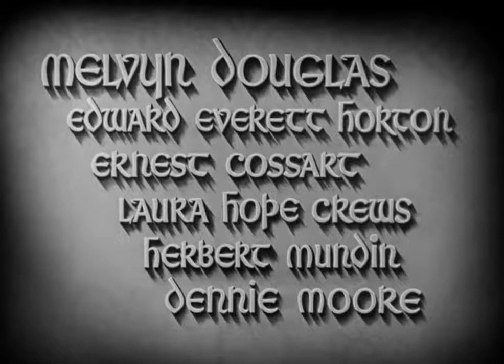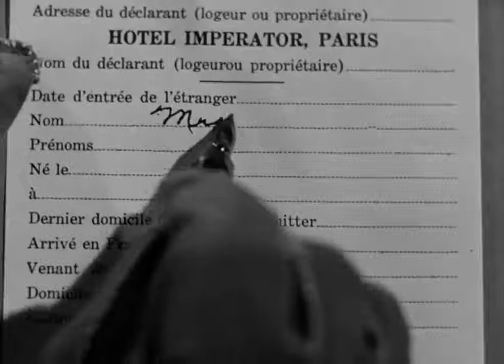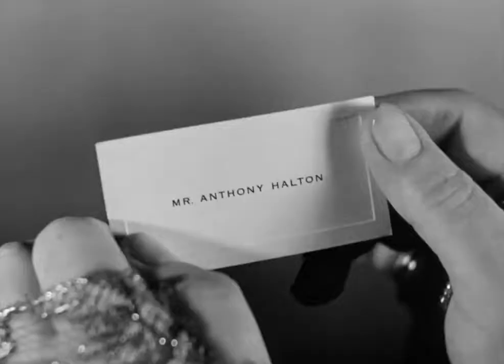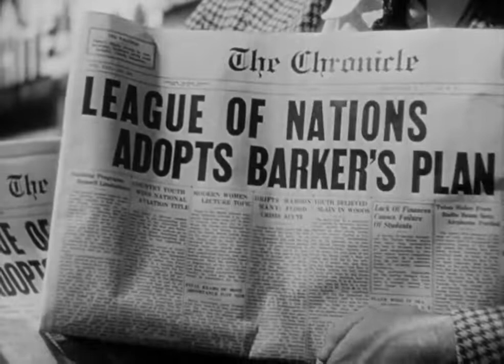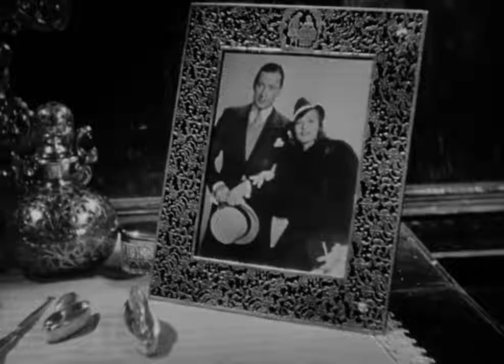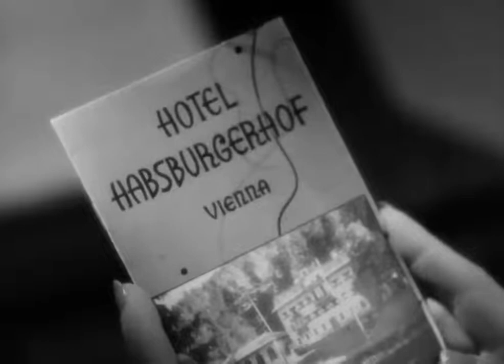Angel 1937 Full Movie Staring Marlene Dietrich Herbert Marshall Melvyn Douglas Comedy Drama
The story describes a love triangle initiated by Maria, Lady Barker (Dietrich), the wealthy but neglected wife of Sir Frederich Barker (Marshall), a top-level British diplomat.

Although her life is luxurious and Frederick loves her, he has been neglecting her in favor of pursuing his busy diplomatic career. One day, when he is in Geneva on important business, she secretly flies to Paris to ask advice from her old friend, the Russian Grand Duchess Anna Dmitrievna, who operates a high-class escort business. By chance, Maria meets Anthony Halton (Douglas), a charming man who has lived in India for several years. The salon was recommended to him by a friend. Although Maria insists that their liaison remain anonymous, they are attracted to each other, and they have a brief tryst, during which he calls her "Angel". Intending to have only a simple fling, she tries to end the relationship by leaving him without saying good-bye. However, he has fallen in love with her, and he begins searching for her.

At the races at Ascot, Maria spots Halton through her binoculars and goes home, pretending to have a headache. At a luncheon the following Saturday, Halton goes up to Frederick and reminds him that they are old “friends” from the Great War, who spent their Paris leaves with a girl named Paulette. Halton confides in Frederick, sharing all the details of his encounter with “Angel” and his obsession with her. The two of them make plans for Halton to have lunch with Frederick's wife, whose identity is heretofore unknown to Halton.

Maria is forewarned when Frederick tells her the story, thinking it will amuse her. Unable to avoid Halton any longer, Maria pretends not to recognize him when she meets him in her home. Halton has had a moment's warning: He sees Maria's photograph just before she comes downstairs. In a moment when Maria and Halton are alone together, she makes it clear to him that she has no interest in continuing their relationship and that she considers his presence a threat to her marriage and her reputation. Still in love with her, he offers to meet her in Paris the following week, but she refuses.

Meanwhile, tickets have arrived for the vacation to Vienna that Frederick promised Maria earlier. Frederick has forgotten all about it, and decides to go to Geneva himself, although a capable man was assigned to the mission. Even when he is reminded about the Vienna trip, he chooses to go to Geneva. Maria is crushed.

Frederick needs a private plane to ensure a long layover in Paris, and is shocked to learn that Lady Barker took a private plane there the week before. Maria asks Frederick to drop her off in Paris on his way to Geneva so she can go shopping. He asks no questions and conceals his suspicions from her, but goes to the Grand Duchess' salon to investigate. Maria appears. She is impressed by his jealousy—he wonders if she has been leading a double life—and the fact that he has missed the conference to find Angel. She claims that Angel is another woman who is in an adjoining room, and asks him to believe her without looking. Why should she be Angel? What reason could she have?

Frederick enters the other room, which is empty. While he is there, Halton asks Maria to come with him. Frederick joins them. He says he has met Angel. He says he has thought more about their married life together in the last few minutes than in all the years before. He humbly tells her that the train for Vienna leaves at 10. He has said goodbye to Angel, and so must Maria. The camera follows him as he takes his hat from a side table. Then she steps into frame and he takes her arm. They walk out together without looking back.

Director
Ernst Lubitsch

Writers
Melchior LengyelGuy BoltonRussell G. Medcraft

Cast
Marlene Dietrich as Maria, Lady Barker, aka Mrs. Brown, aka “Angel”
Herbert Marshall as Sir Frederick Barker
Melvyn Douglas as Anthony 'Tony' Halton
Edward Everett Horton as Graham, Sir Frederick's valet
Ernest Cossart as Christopher 'Chris' Wilton, the Barkers' butler
Laura Hope Crews as the Grand Duchess Anna Dmitrievna
Herbert Mundin as Mr. Greenwood
Dennie Moore as Emma MacGillicuddy Wilton
Lionel Pape as Lord Davington
Michael Visaroff as Gregori, the Grand Duchess' Butler
James Finlayson as Barker's Second Butler
Gerald Hamer as Barker's Footman
Gino Corrado as Assistant Hotel Manager
Olaf Hytten as Consolidated Press Photographer
Suzanne Kaaren as Gambling woman